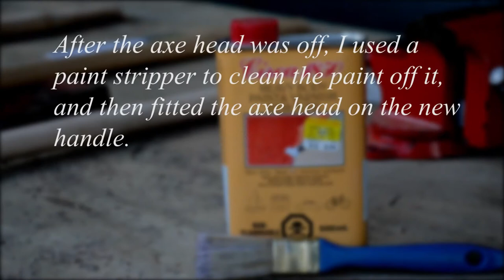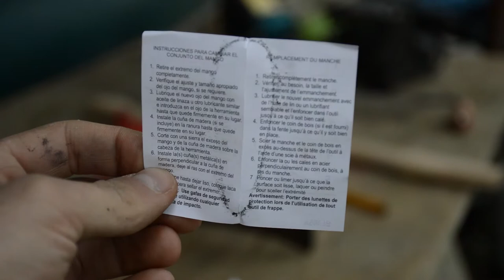Re-Hafting an Old Felling Axe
A short video of me re-hafting a old west German axe that my boss gave to me. Follow along as this is would be a pretty good how-to video for people learning or wanting to learn how to re-haft tools. This in total took me 3 days to complete.

Thank's for viewing this video! :D Leave a comment what you think.